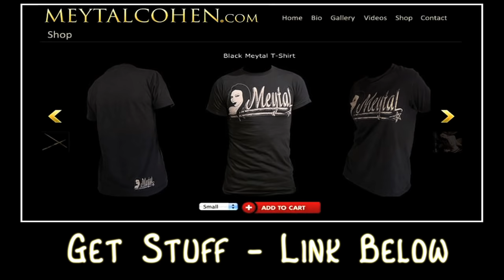METALLICA - MASTER OF PUPPETS - DRUM COVER BY MEYTAL COHEN